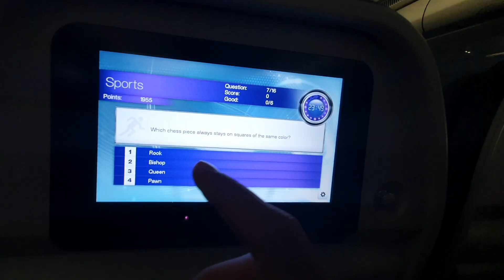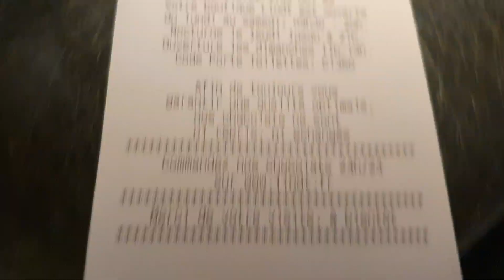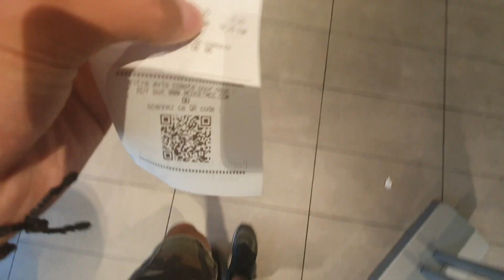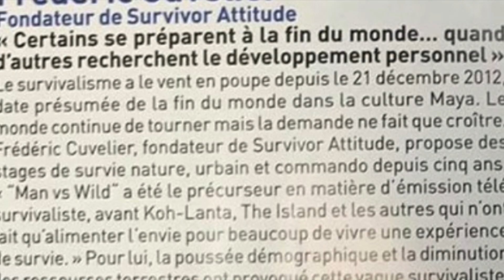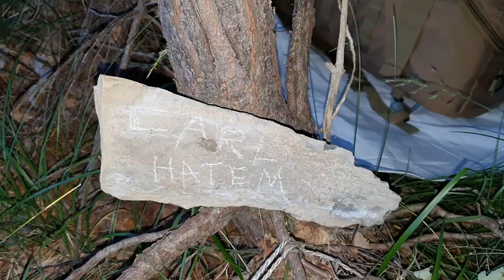NO WATER NO FOOD FOR 72 HOURS IN THE FRENCH ALPS !!! Part1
In this video, I'm going to the french alps to do a survival camp for 3 days, to experience a survival mood.

P.S.: the whole video was shot on the S10+ and the GoPro session.